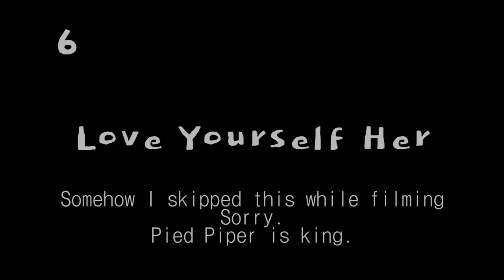My Ranking of BTS Albums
I had to think long and hard about this, but this is how I personally rank the albums.